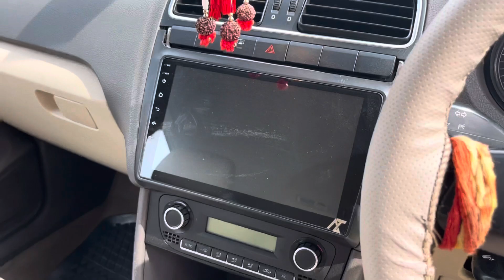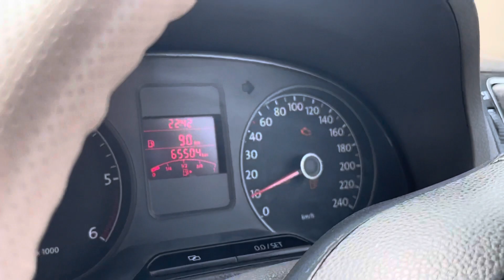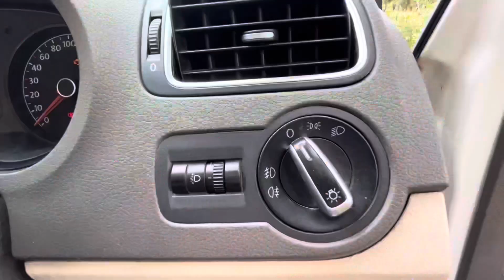Bike से भी कम क़ीमत में ले आये ये Luxury Car 🚘 ये इनकी समझदारी ही है 👌👌@AutoBikesIndia89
How many cc is a 2011 Vento Diesel engine?
What is the mileage of Vento 1.5 diesel?
What BHP is Vento 1.5 diesel?
What is the top speed of the Vento 1.5 TDI?
What is the max speed of Vento?
Is Vento TDI a good car?
What is the mileage of Vento diesel?
What is the mileage of Vento Turbo?
What is the power of the VW Vento 1.5 BHP?
Does Vento have Turbo?
Does Vento have turbo engine?
What is the price of Vento 1.5 TDI 2017?
What is the top speed of Vento 2015?
How much oil does a VW Vento 1.5 TDI take?
What is the tank capacity of Vento 1.6 TDI?
What is the average of Vento 1.2 TSI?
What is the mileage of Vento 2011 1.6 diesel?
Is Vento diesel discontinued?
Is Vento a 3 cylinder?
Which is better Vento or City?
Is Vento a safe car?
What is the low mileage of Vento?